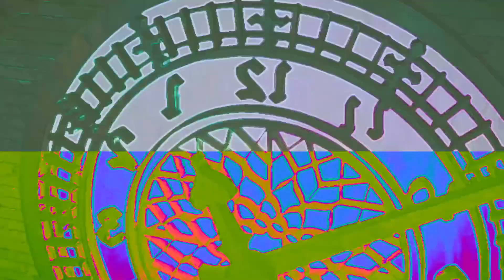CELL SHADER+THERMOGRAM+SPEED EFFECTS || HICKORY DICKORY DOCK